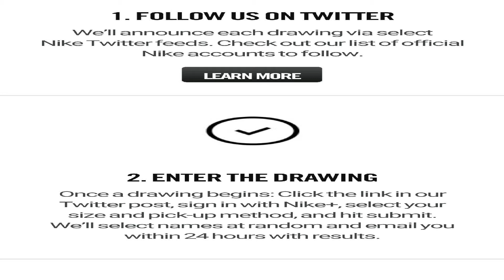Nike.com New online raffling system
Could this be death to all AIO bots! Nike has unveiled its new online raffling system! Let me know what you think of Nike.com new online raffle system to purchase sneakers! Its the Shoemanati show!!